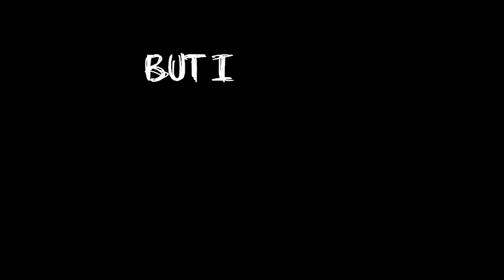'lucid dreams' a cod edit by frostty